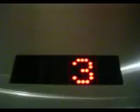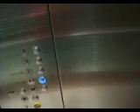Tyssen Krupp elevator at Seagull Inn, Delray Beach Fl..AVI